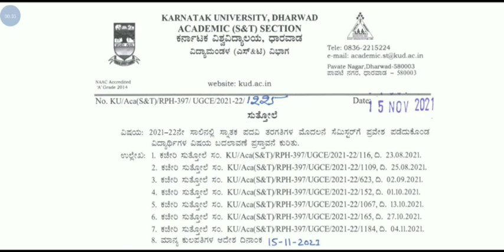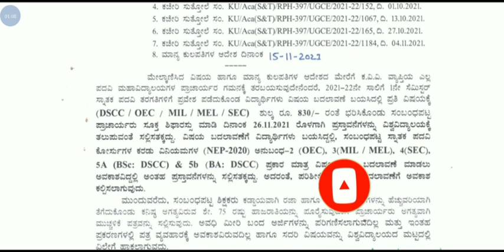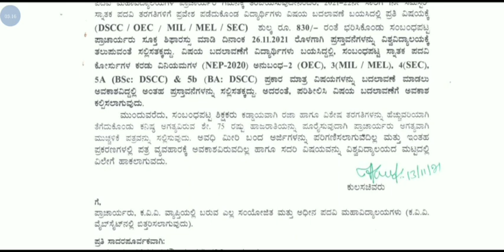ಡಿಗ್ರಿ ವಿಷಯ ಬದಲಾವಣೆ|How to Change Degree Subjects 2021| NEP 2020| Subject Change NEP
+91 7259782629